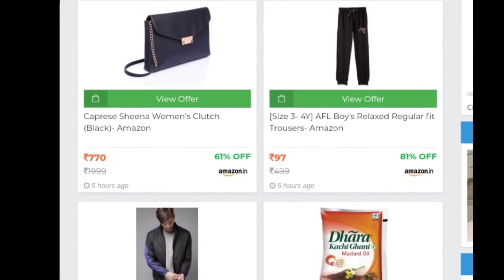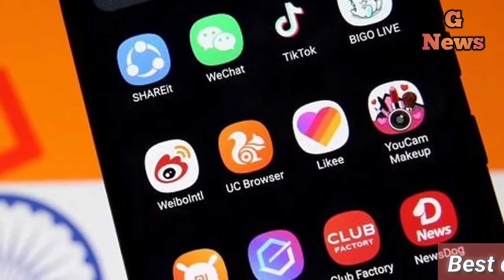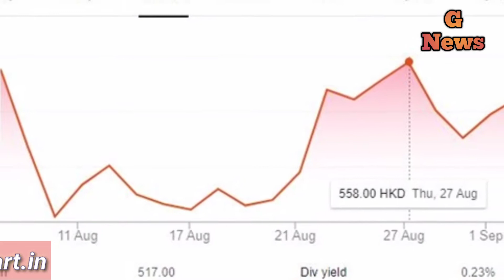भारत में पब्जी बैन होने से कंपनी और चाइना को हुआज्यादा नुकसान नहीं अगर आप खेलना चाहते हैं पब्जी गेम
pubg game Winner. winner